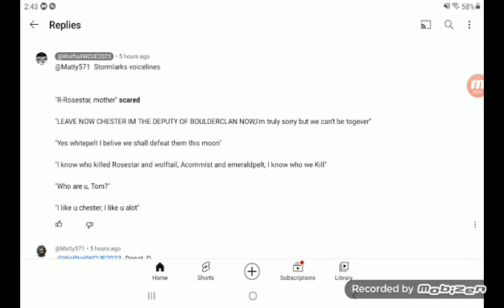Redoing the Voicelines for